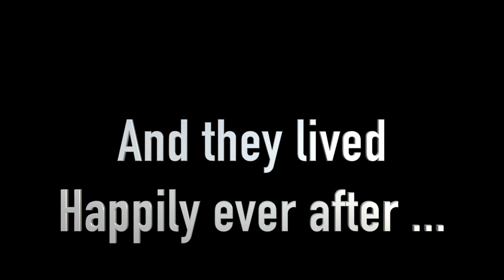Mill Forge Gretna elopement wedding highlights video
Happy Happy Memories of a wonderful wedding at The Beautiful Mill Forge Gretna.
Always a pleasure to work at such an amazing venue and to be able to meet such lovely couples who choose The Mill Forge for their wedding day.
Allison x at Elite Photography & Videography